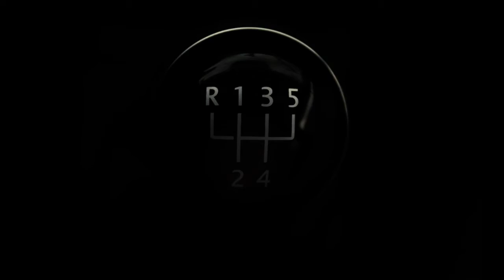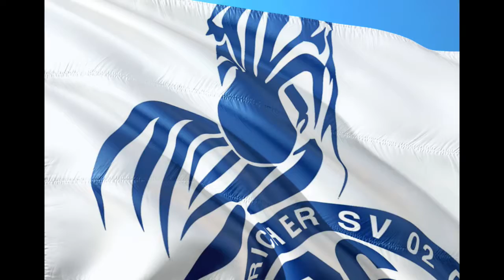Timo Werner transfer do Chelsea czy to zła decyzja ?